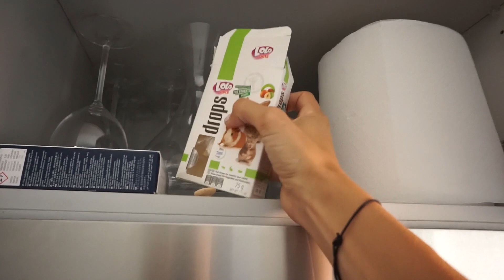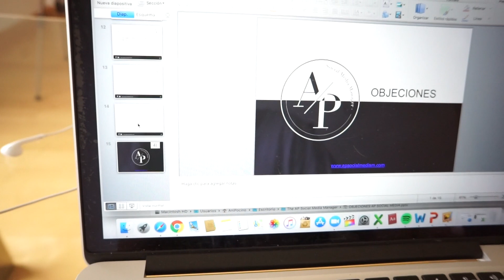ORGANIZACIÓN Y DECORACIÓN CASA NUEVA ¡VAMOS DE COMPRAS! VLOG DIARIO